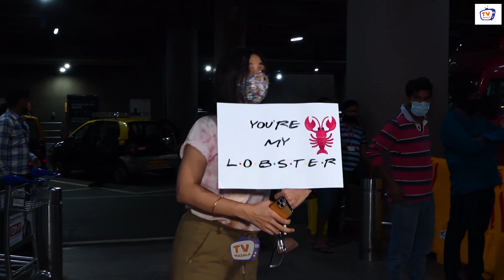Khatron Ke Khiladi Season 11 Finale Episode - Shweta Tiwari, Rahul Vaidya, Arjun Bijlani Back Home